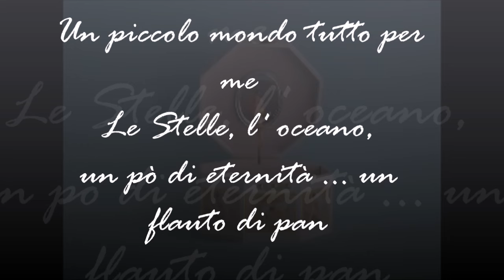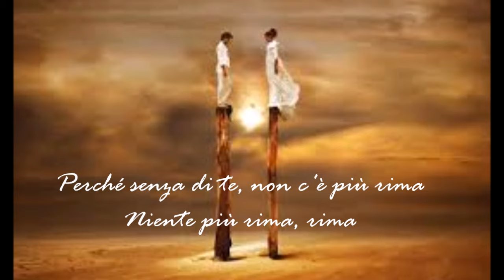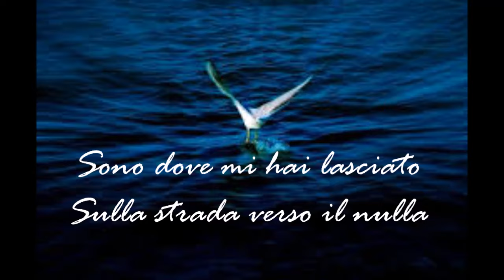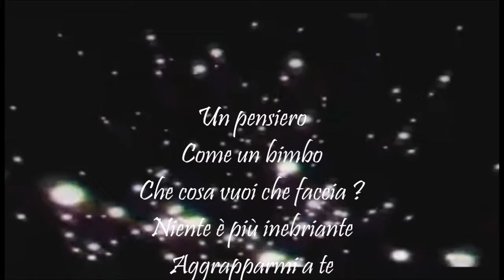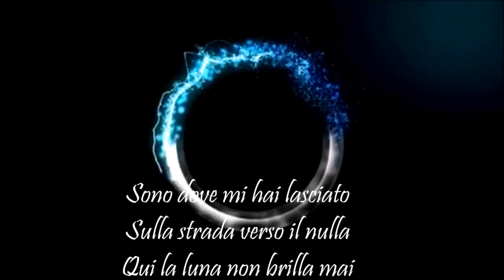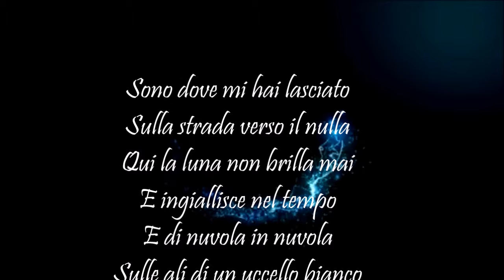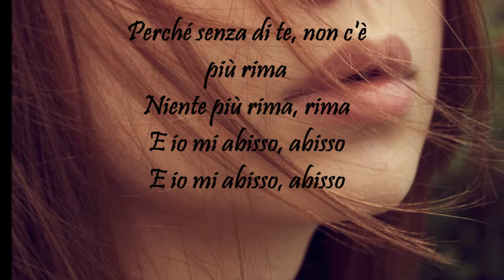Boite en argent by alba rossa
L’amore vero essendo infinito ed eterno, non può essere consumato che nell’eternità.
(Aldous Huxley)